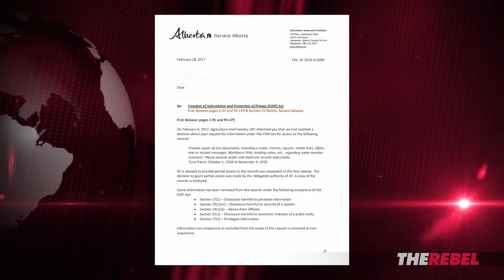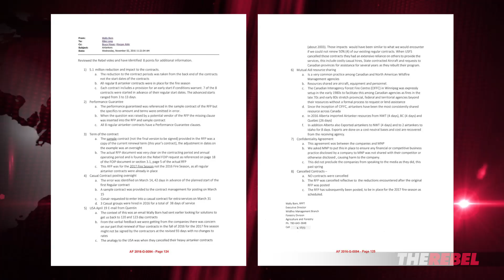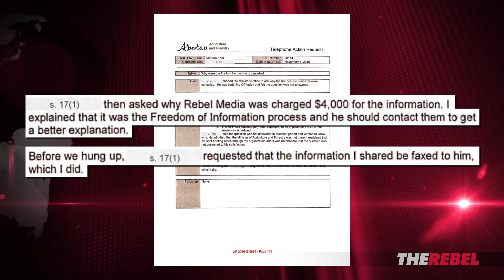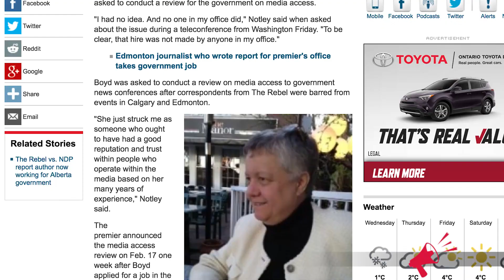Alberta NDP "shaken" by Rebel's Fort Mac investigation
Sheila Gunn Reid reports: FOI docs reveal the NDP were panicked by her story on their mishandling of water bomber contracts. MORE

If you want to know what Rachel Notley is hiding behind this $4,000 charge, then please help us recoup the cost by donating below.